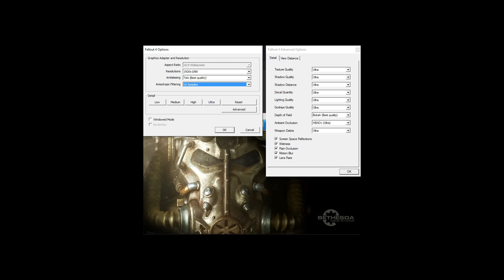AMD Radeon RX 470 -- Intel Pentium G4560 -- Fallout 4 FPS Test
Fallout 4 Performance Test @1080p Ultra Preset (@60FPS)

RAM 2X4GB